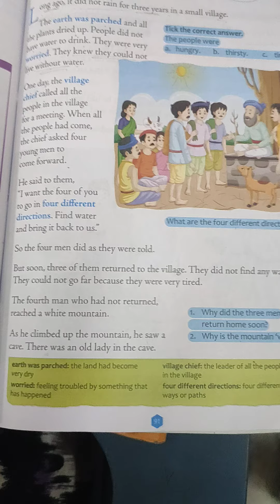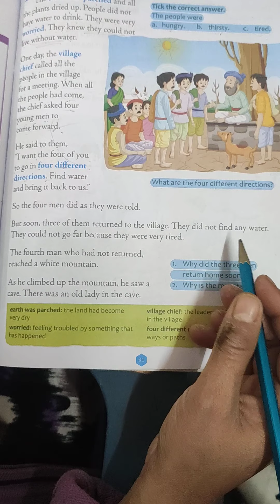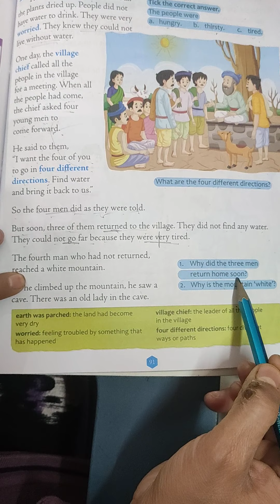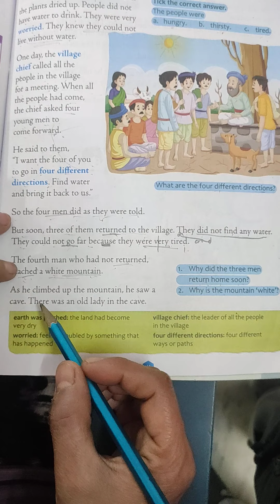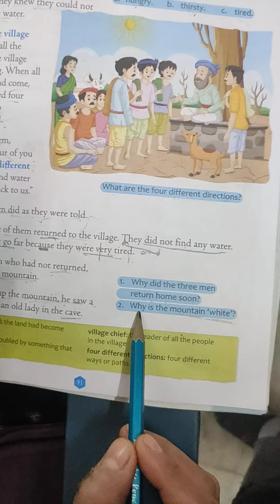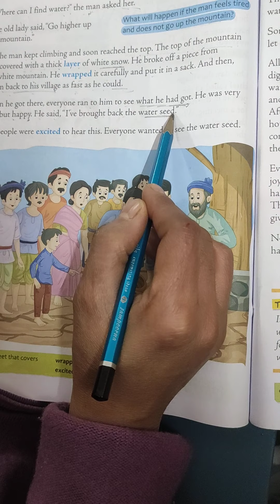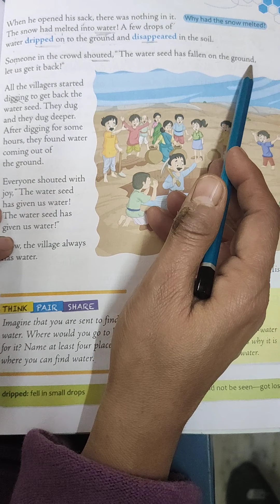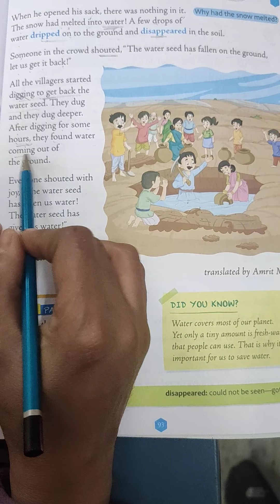water seed cls 2